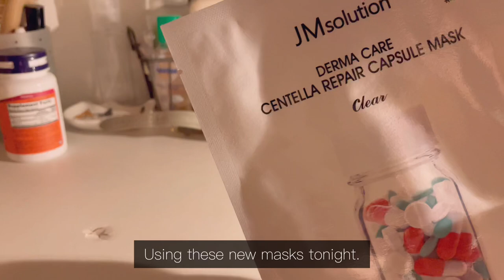Simple everyday life: Making Teow Chew Guang Jiang (光煎) / glutinous rice roll, apple cabbage salad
My mum made guang jiang 光煎 or glutinous rice rolls again because my friends were coming for CNY visits so I recorded the process down.  It’s a teow chew dish. We made it following mz maternal grandma’s recipe. I also made some apple cabbage salad with peanut butter sauce for the visit. Mostly a cooking and eating vlog.